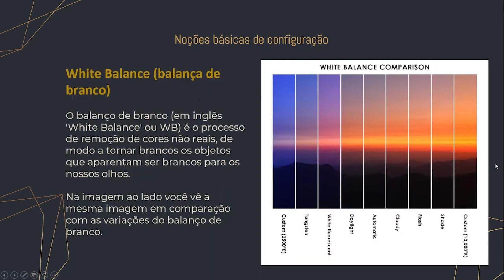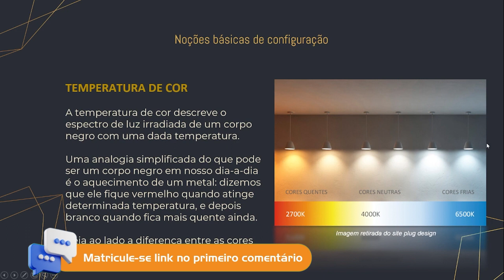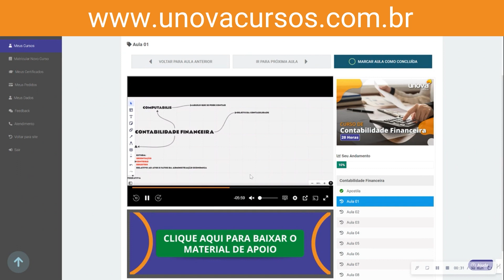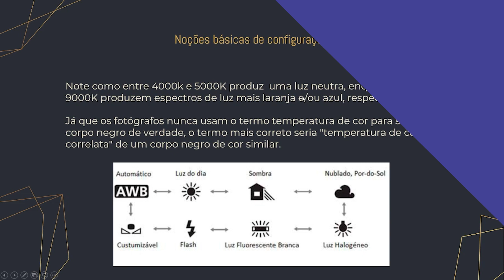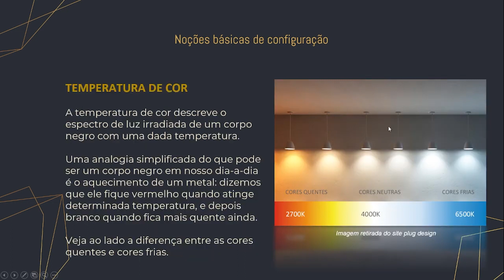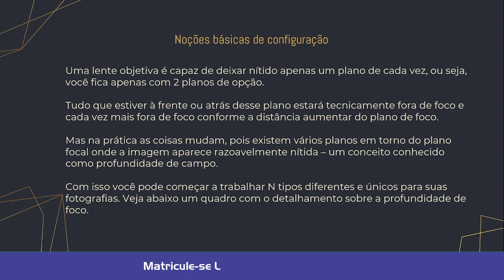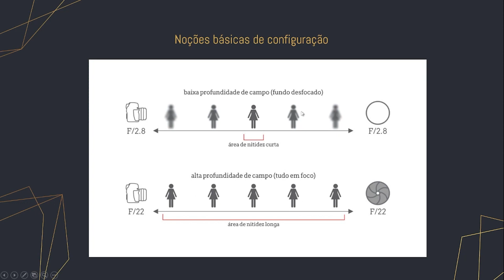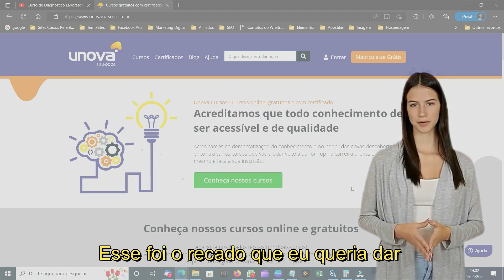Curso de Fotografia Digital | UNOVA CURSOS GRATUITOS: Aula 05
Dê início à sua jornada na fotografia digital com o nosso curso especializado da UNOVA CURSO! Neste primeiro módulo, exploraremos desde os fundamentos da fotografia até a diferença entre fotografia digital e analógica. Aprenda sobre tipos de máquinas, composição, configurações e descubra o que torna uma fotografia verdadeiramente cativante.